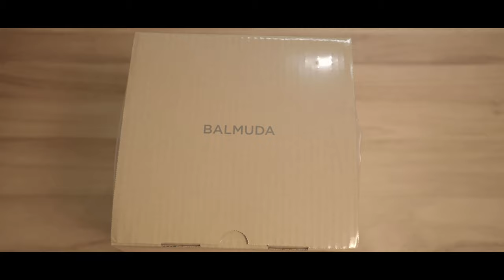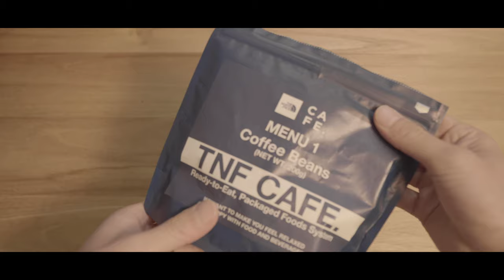BALMUDA The Pot でコーヒを入れる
今さら

バルミューダ 電気ケトル BALMUDA The Pot K02A-BK(ブラック)

ポーレックス コーヒーミル セラミック ミニ

【My Favorite GEAR】
Camera
SONY α7Ⅲ

マイク
RODE VideoMic Pro+

三脚
Manfrotto Element